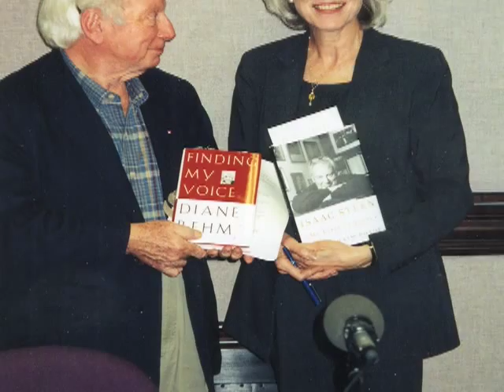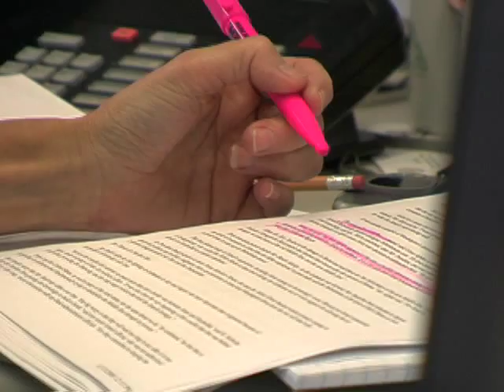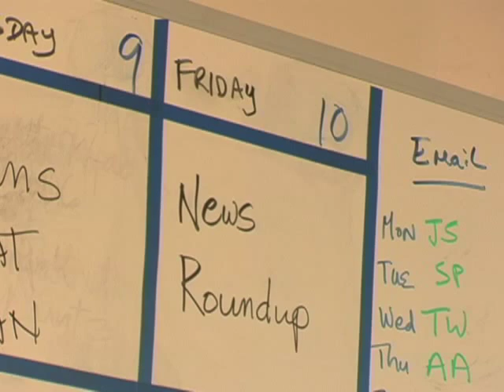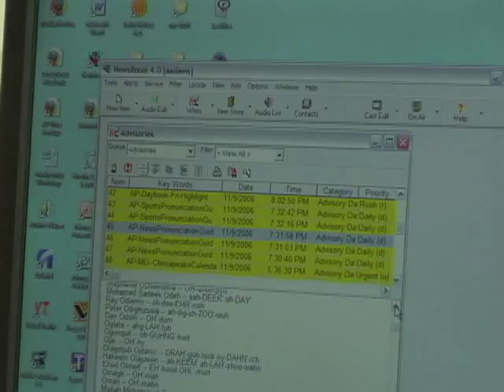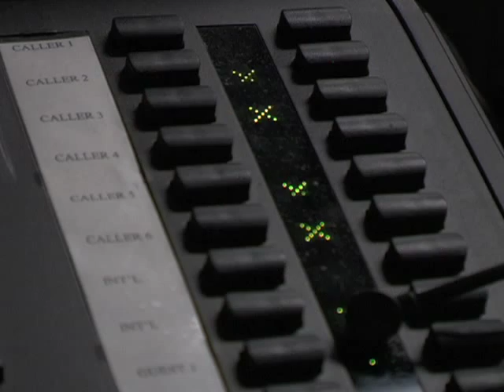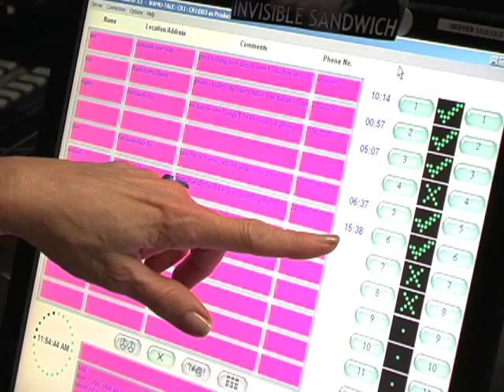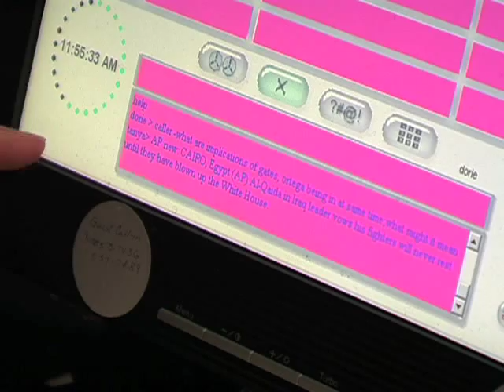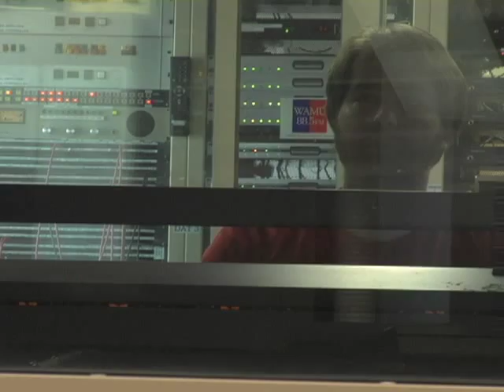The Diane Rehm Show: The Gold Standard in Civic, Civil Discourse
At 37, Diane Rehm began her radio career as a volunteer with just a high school education.  Thirty-five years later, she has won the prestigious George Foster Peabody Award as host of the leading NPR public affairs program, The Diane Rehm Show. Watch this exclusive behind the scenes.